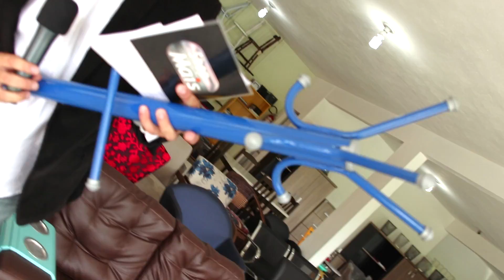DERYAN Casa e Escritório 27-03-17 - Shop Mais